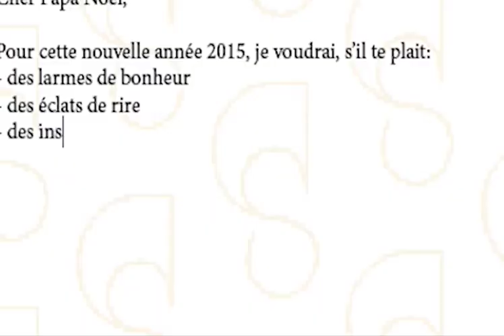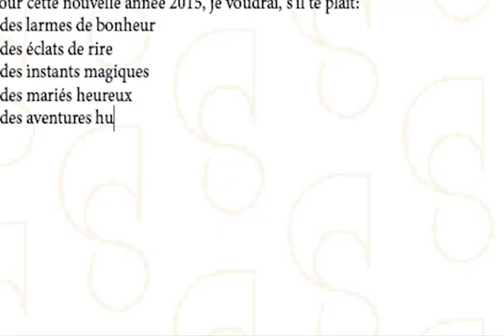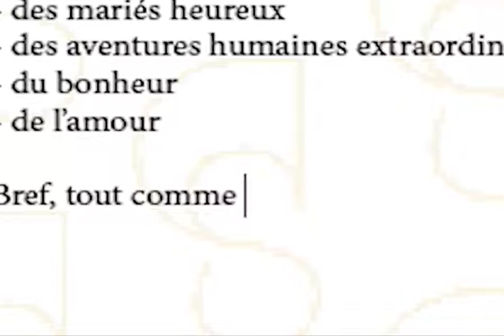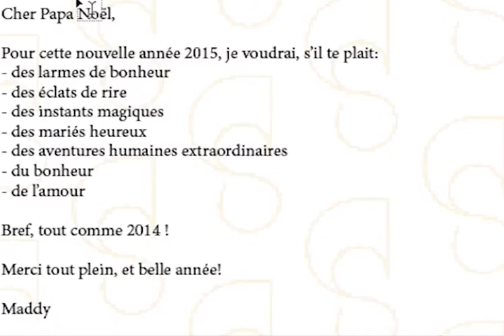RETROSPECTIVE PHOTOGRAPHY - 2014, une année magique...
Petite rétrospective de notre année 2014, entre émotions, voyages, complicités... Que du bonheur avec nos amoureux!!!